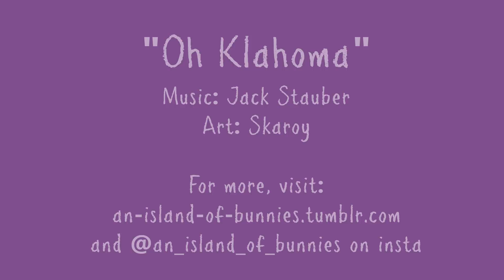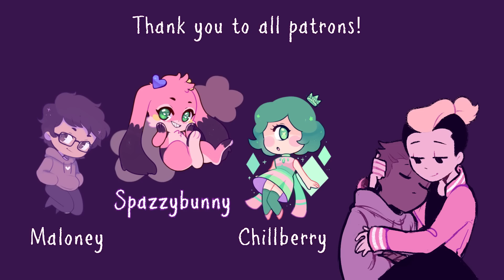Oh Klahoma | PMV | DareGare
Saddest little baby in my eye...

This is a little different than my usual videos, but this song honestly just became one of my favorite songs by far. I'm not sure what it's exactly about but I took my own interpretation to it. Hope you guys like! Thank you all so much for the amazing support! : )

Hopefully more cute products to come!

FAQs:

Who are these guys? They are my ocs! Their names are Dario (brown haired) and Garrett (blond ponytail), a couple you can check out on my tumblr blog linked below! The other two ocs you can see are Mei (dark haired gal) and Kathy (redhead). There are a few other silhouettes of other characters as well.

Are they your personas? I apparently get this confusion a lot (maybe because its common for youtube animators to animate their personas?) BUT no they are not! They are original characters that I created and are in no way related to me or anyone else.

Are they boys or girls? They are two boys in a relationship! Please don't think Garrett is a girl simply because he likes dresses.

What programs do you use to make this?
Paint Studio Sai for the art, and Sony Vegas for the animation!

What about you? I'm Skaroy! I'm a guy that likes drawing guys liking guys : ) He/him, thank you!

How do I submit fanart? Visit my tumblr blog linked below and either submit it, link it in an ask, or @ my blog, insta, or twitter!